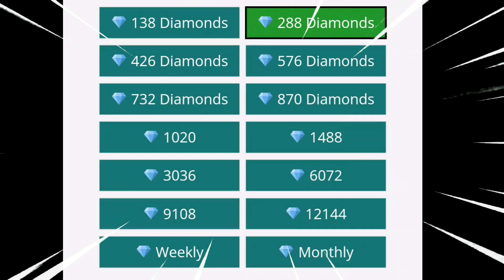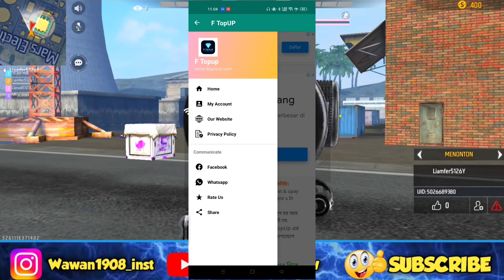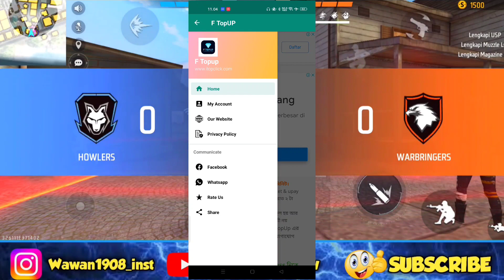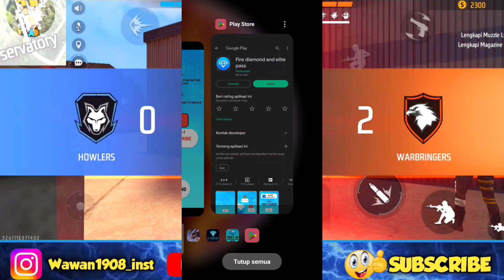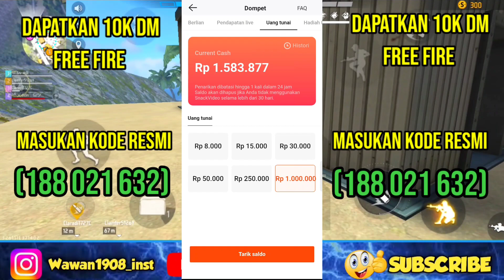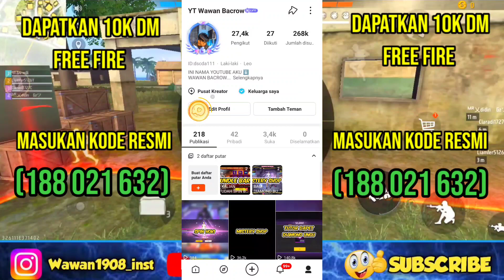BONGKAR! APLIKASI PENGHASIL DIAMOND GRATIS FREE FIRE ! Cara mendapatkan diamond gratis terbaru 2022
HALO SEMUA🤗
SUPORT 200K❤️
➡️DWONLOAD SNACK VIDIO DI SINI
AUTO DAPAT 80.000
 Link download